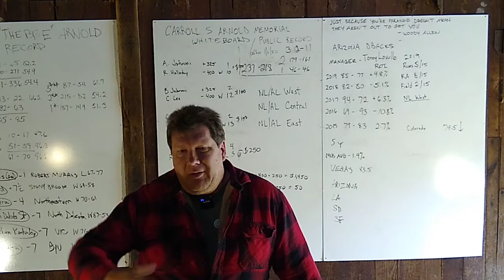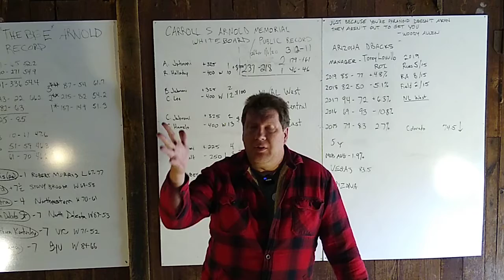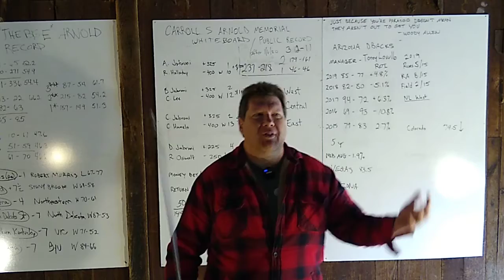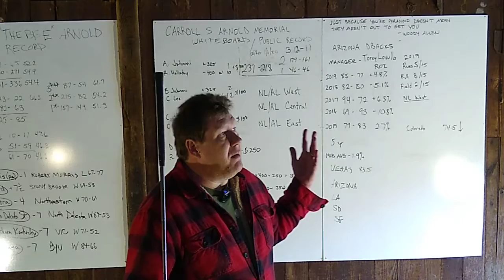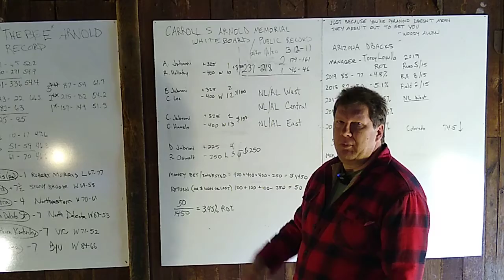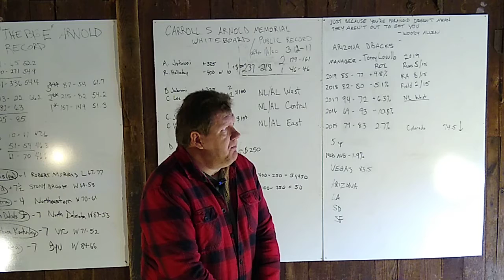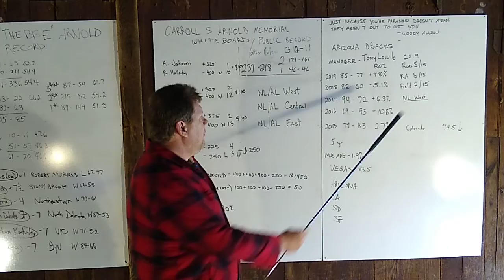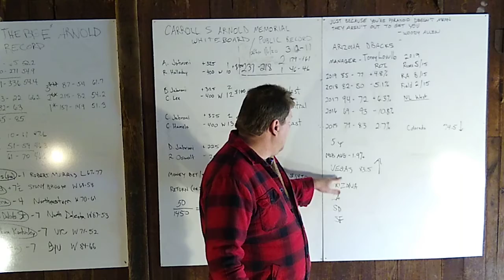Eric Arnold Previews the Arizona Diamondbacks, May 11, 2020, episode 74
Welcome Internet! I am Eric Arnold.  Generally, I make videos where I make against-the-spread picks in MLB, NCAAF, NFL, and NCAAB.  However, due to the extraordinary times in which we find ourselves, there are no sports.  Therefore, I will occasionally comment on the news of the day, if for no other reason, to keep the channel current if they do start the MLB season.

I think baseball will start around early to mid-July, 2020.  So, we are going to run through all 30 MLB teams.  These preview videos should take us into June.

I generally make at least 4 of these videos a week, totaling around 20-25 picks per week, if there are sports to handicap, that is.  I have also posted an introductory video which explains a little bit about who I am, and what I hope to accomplish by posting these videos.